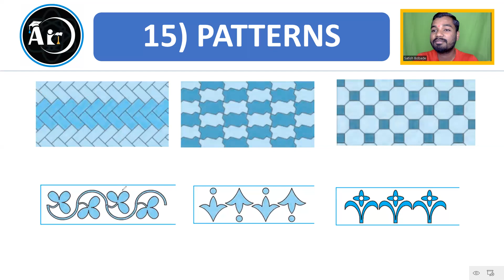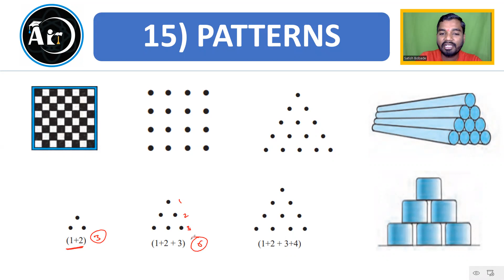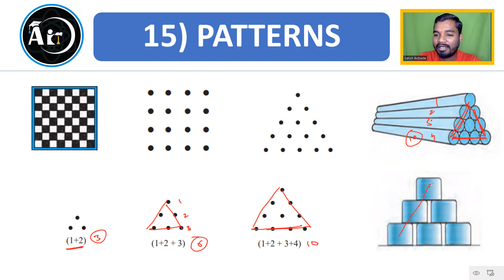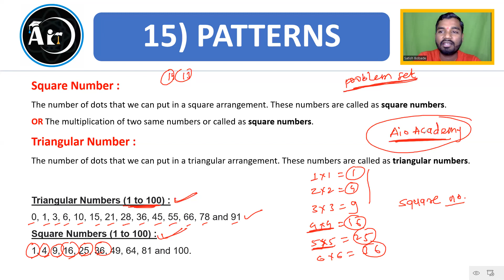15) Patterns | Class 5 Maths | Lecture 1 | Maharashtra Board | Aio Academy | By Satish Bobade.